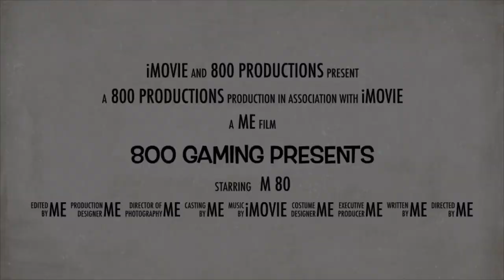Pavlov shack trailer by 800 gaming